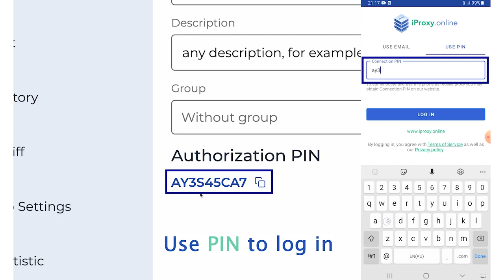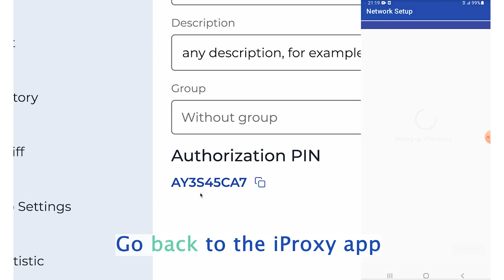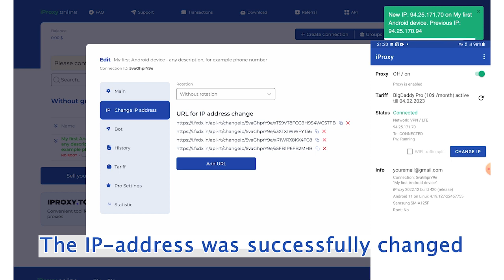Kameleo x iProxy.online interview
We had a chance to meet Evgeny, CEO of iProxy.online. After we understood their special solution for mobile proxies we wanted to have a discussion about his technology. In this interview you will see
- How can I turn my Android phone into a proxy?
- How can I change the IP address?
- How to use iProxy.online mobile proxies with Kameleo's browser Automation solution.

Kameleo anti-detect browser eliminates any chances of exposing your real browser fingerprint by changing it. No more account bans with Kameleo's virtual browser profiles.